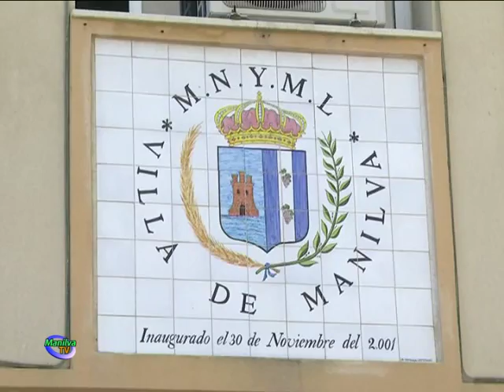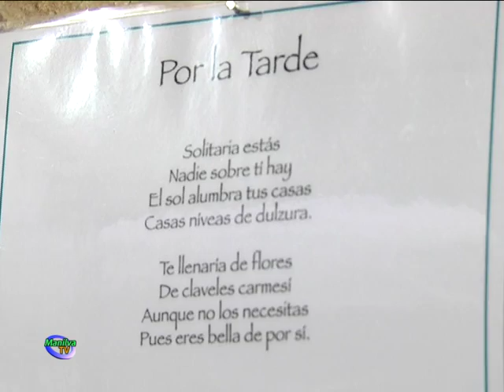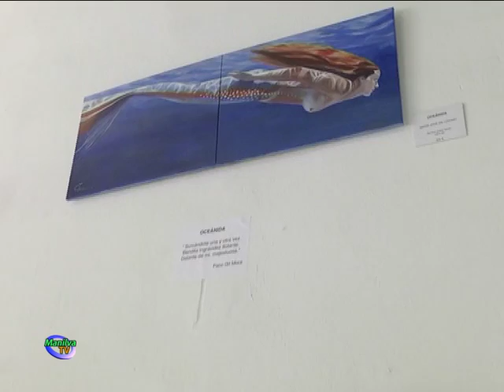CONCURSOS DÍA INTERNACIONAL DE LA MUJER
La delegación de la Mujer, dirigida por Patricia Recio, propone un concurso de pintura, fotografía y poesía por el día de la Mujer Trabajadora.

El objeto del presente concurso es reflexionar sobre la relevancia del quehacer diario de las mujeres en nuestra sociedad. Según las bases del mismo, el tema tratará sobre Mujeres trabajadoras no remuneradas económicamente.

Podrán participar todas las mujeres mayores de edad y residentes en el municipio de Manilva.

Se han convocado tres categorías: pintura, fotografía y poesía. En cuanto a los aspectos técnicos, cada concursante podrá presentar un máximo de 2 obras. Las fotografías deberán ser originales, no expuestas anteriormente y sin modificar digitalmente. En el apartado de pinturas las obras podrán ser presentadas con total libertad de técnicas, materiales y medidas. Con respecto a la Poesía, los trabajos tendrán una extensión máxima de 25 versos.

Las obras pictóricas serán presentadas en el Edificio de Usos Múltiples de Sabinillas antes del cuatro de marzo a la una de la tarde.

Todos los trabajos deberán llevar incluidos los datos del autor, nombre completo, teléfono y categoría con  la que participa (Pintura, Poesía y Fotografía).

El Jurado estará constituido por personalidades con formación y conocimientos de las distintas categorías y decidirá el ganador antes del 8 de Marzo del 2016. Las decisiones del Jurado serán inapelables.

Los trabajos se darán a conocer al público mediante una exposición en Villa Matilde con motivo del Día internacional de la mujer el 8 de Marzo 2016, donde se dará conocimiento del fallo del jurado.

Se otorgará un único premio para cada categoría consistente en 200 € más un diploma. El jurado se reserva el poder otorgar menciones de honor si lo considera oportuno. La Organización se reserva el derecho de no exponer aquellas obras que no consideren oportunas.

Los trabajos podrán ser retirados por los participantes una vez finalizada la exposición el mismo día 8 de Marzo.

Los premios se entregarán en el transcurso de la exposición y acto conmemorativo del Día de la Mujer, en Villa Matilde.
La participación en este concurso supone la aceptación íntegra de las bases del mismo. La organización queda facultada para resolver cualquier contingencia no prevista en las bases.
Desde el área de la Mujer se anima a todas las vecinas a participar en este concurso.